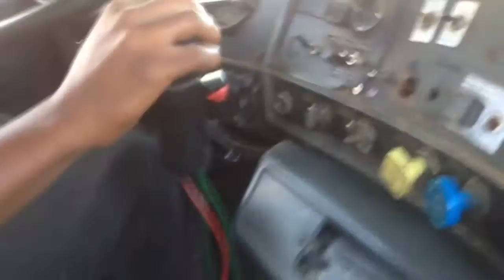The Red Dog Barking!!!